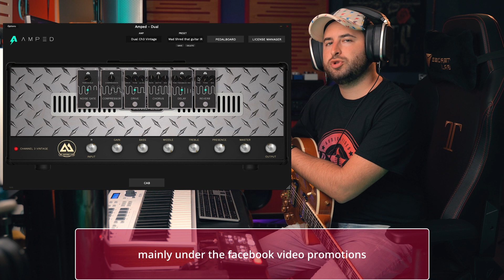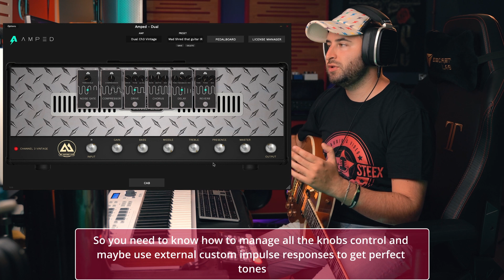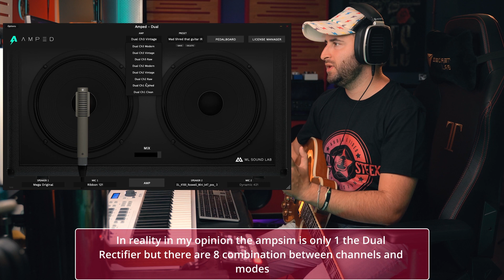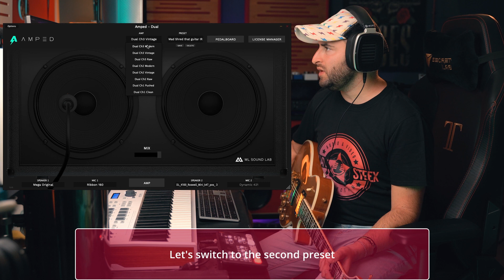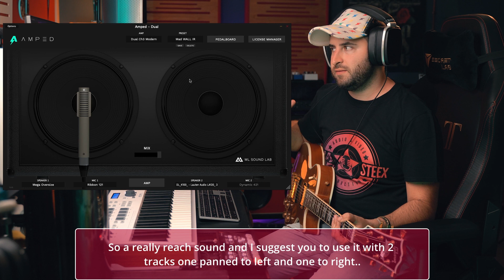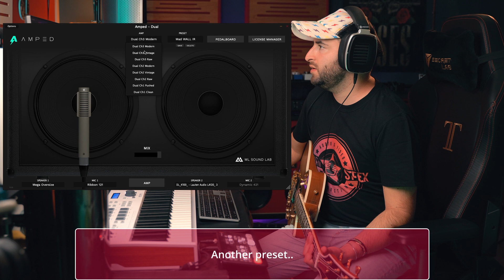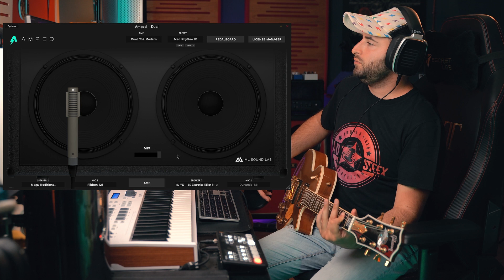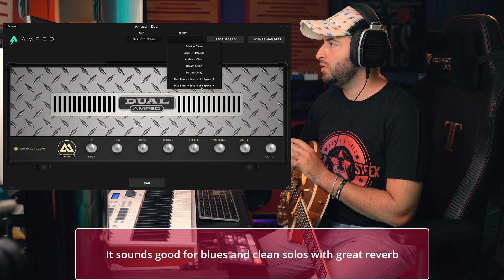Forse non avete capito questo plugin??? - Dual Amped ML Sound Lab + 5 Presets e IRs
Oggi provo il nuovo plugin basato sulla Mesa Boogie Dual Rectifier degli anni 2000.